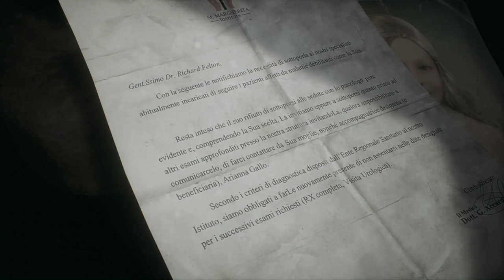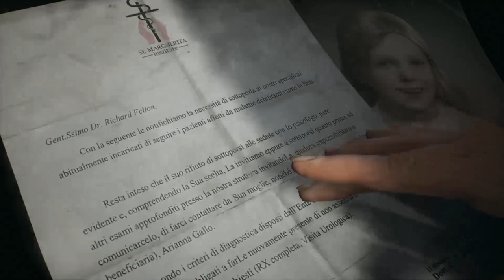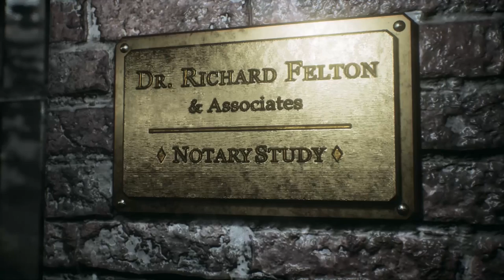Remothered:Tormented Fathers BETA - Parte 1 - O começo de tudo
Thumbs up pra essa galera!!

Remothered: Tormented Fathers is a psychological 3rd person survival horror game with strong cinematic inspiration and extreme gameplay.

The story is rich of unpredictable plot-twists, but it is touching at the same time. Psychology plays a huge role within the game: heroes and enemies are atypical and the line between good and evil is blurred. The development of the game is similar to that of a film narration, where the player perfectly identifies himself with the character. The soundtrack, composed by Nobuko Toda (Final Fantasy, Halo, Metal Gear Solid) and Luca Balboni, enhances the terrifying atmosphere of the game.

                                         PLOT

Rosemary Reed, a fascinating 35 year old woman, reaches the house of a retired notary, Dr. Felton, who is affected by a mysterious disease. The woman is greeted by Ms. Gloria, the nurse who takes care of the old man. When Rosemary reveals herself and her true intentions, the terrifying dread begins.

Rosemary’s investigations will bring her to believe that the disappearance of the man’s daughter Celeste actually hides a terrible massacre. Dr. Felton and his wife, Arianna, could be the only ones to know the truth, including the secret behind Celeste’s real identity and a fanatic cult of cloistered nuns in red.

                                               KEY FEATURES

Remothered: Tormented Fathers is the first title of the long-awaited 3rd person game trilogy. A web of lies where murders and obsessions come to life. A revolutionary experience created for survival horror fans.

Run and hide gameplay - You will have to deal with obsessed stalkers always on your steps. They’ll never give up or die.
Psychological plot - Characters in the story are everyday people that turn themselves into scary monsters.
No guns or powerful weapons - You can only use standard items to deceive the stalkers or react to their assaults.
Movie-like cutscenes - Thanks to his impressive direction, Chris Darril puts into play a story rich of complex life-like characters.
Audio clues - The soundtrack will alert you when your enemies are getting closer.
No health bars - Your body is the only way to understand how you are doing.
Learn new skills - Acquire new abilities and improve your old ones throughout the game.
Realistic puzzles - Scenario and characters have been conceived to be realistic and credible.
Top-notch soundtrack - Nobuko Toda (Final Fantasy, Halo, Metal Gear Solid) and Luca Balboni wrote the music for the game.
Real-time loading - Explore the mansion without worrying about empty moments or boring loading times.